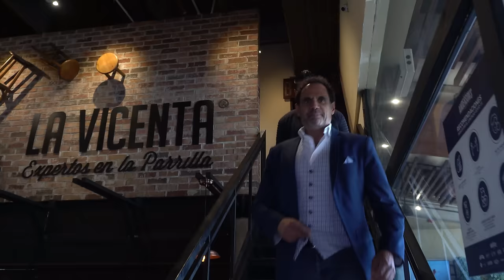Fedelobo e Jaitovich - ¿Quién es más gracioso? ♛ LuisitoReyShow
Una combinacion bastante  particular.

Be a King 👑e